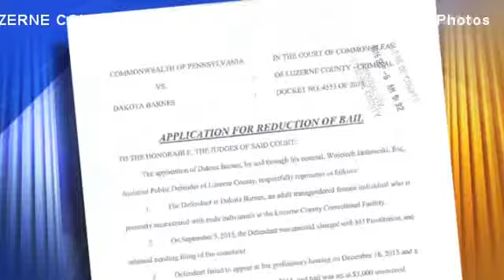Transgender inmate feels unsafe in jail